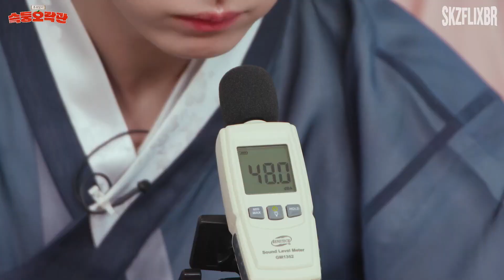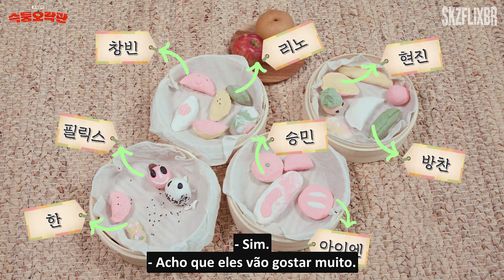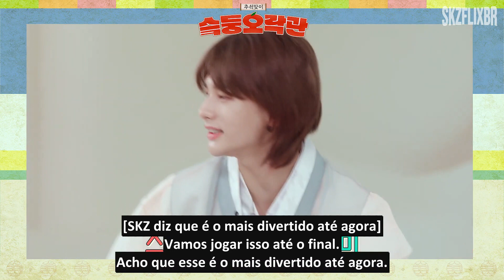(LEGENDADO) SKZ Variety Games #1｜🌕HAPPY CHUSEOK🌕 WITH Stray Kids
(LEGENDADO) 슼둥오락관 (SKZ Variety Games) #1｜🌕HAPPY CHUSEOK🌕 WITH Stray Kids

O processo de tradução se deu diretamente do inglês para o português (em algumas partes do coreano / inglês / português) qualquer erro nos perdoem e/ou comuniquem no twitter.

슼둥오락관 (SKZ Variety Games) #1｜🌕HAPPY CHUSEOK🌕 WITH Stray Kids
[LEGENDA] 슼둥오락관 (SKZ Variety Games) #1｜🌕HAPPY CHUSEOK🌕 WITH Stray Kids